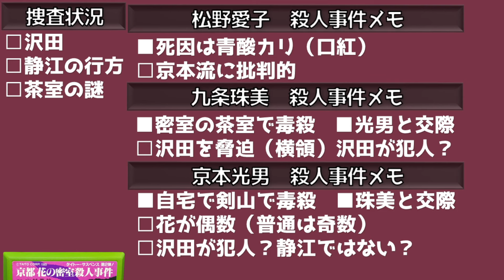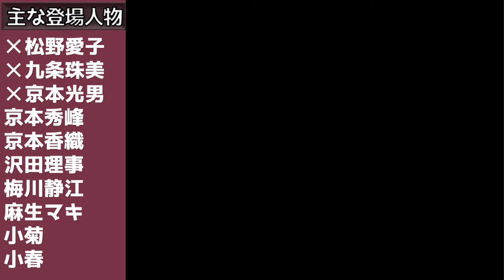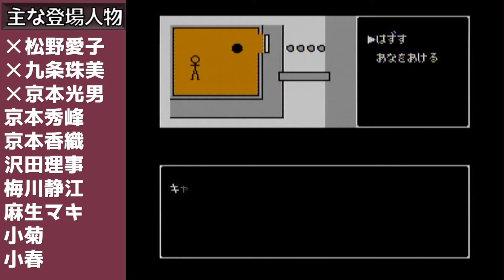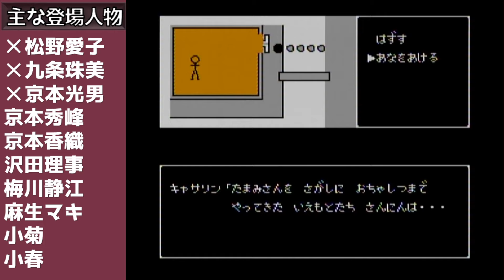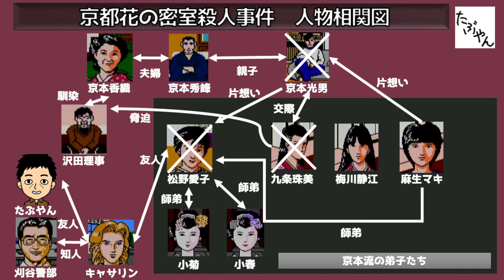#10 最終回 京都花の密室殺人事件 【実況】 ファミコン 密室の謎を解く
密室の謎を解く 京都花の密室殺人事件 ファミコンを実況プレイ 山村美紗サスペンス タイトー第2弾 キャサリンと主人公が刑事ではないけど事件解決を目指します